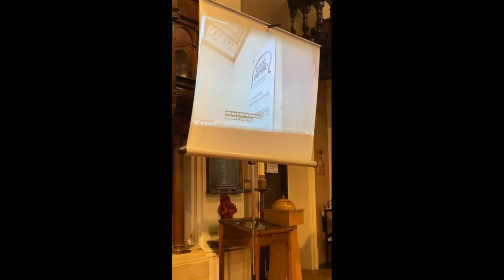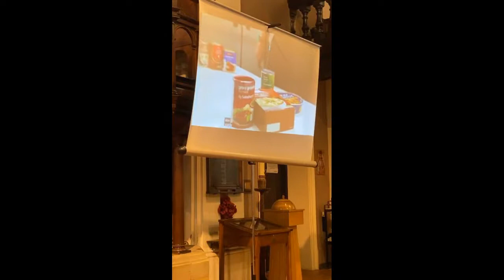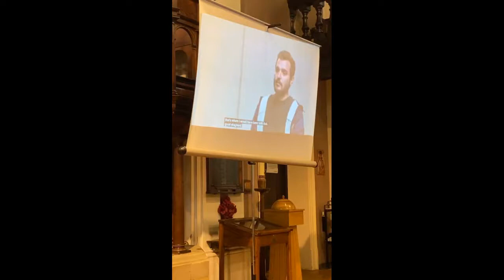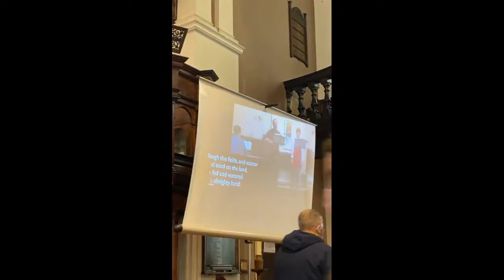Harvest Thanksgiving communion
This is our Harvest communion service from church this morning. Just in case you think we're a bit short on harvest offerings, a large box and eight carrier-bags full were placed under the table and out of camera-shot. They've been passed on to the Ashmore Pantry food bank at St Alban's. Thank you!

Donations are still welcome - see the Good Shepherd harvest video or bring donations of produce to church on Sunday 9am-11am or Wednesday 9.30am-11am, or to the Rectory any time.